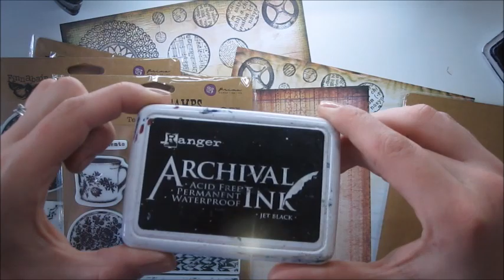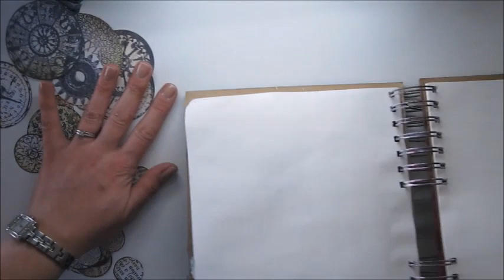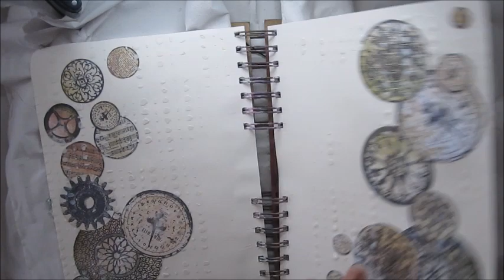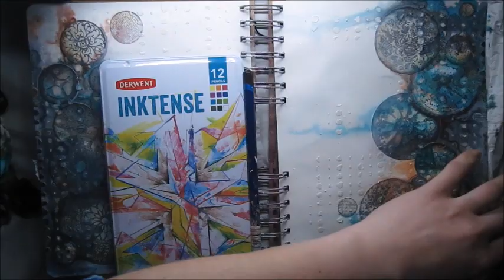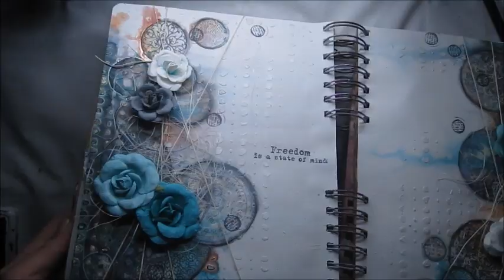Prima Marketing Finnabair 'Freedom is a state of mind' mixed media journal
Tutorial with full process video.